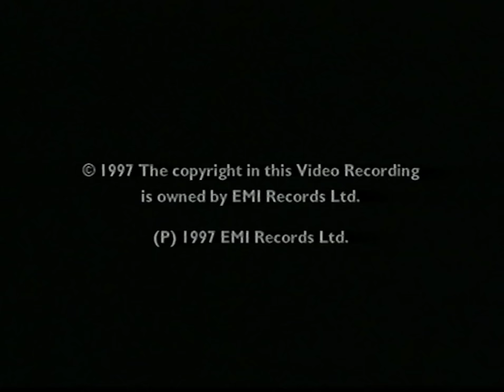Vanessa-Mae: Live at the Berlin Philharmonie,The Classical Concert, 1996🎻🎶✨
Vanessa-Mae at the @berlinphil
Accompanied by The Bratislava Radio Symphony Orchestra conduced by Bruno Membrey

00:00:00 Toccata and Fugue In D Minor Symphonic
𝑱.𝑺. 𝑩𝒂𝒄𝒉 (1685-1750) / 𝒂𝒓𝒓. 𝑩𝒂𝒕𝒕 / 𝑨𝒓𝒓. 𝑶𝒓𝒄𝒉. 𝑪𝒂𝒎𝒆𝒓𝒐𝒏
00:04:50 Romance No.2 in F Op.50, for Violin and Orchestra
00:13:35 Scottish Fantasy for Violin and Orchestra Op.46
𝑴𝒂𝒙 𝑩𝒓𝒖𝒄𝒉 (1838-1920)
00:41:20 Carmen Fantasy
𝑩𝒊𝒛𝒆𝒕 (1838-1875) / 𝑺𝒂𝒓𝒂𝒔𝒂𝒕𝒆 (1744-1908) / 𝑴𝒂𝒆 / 𝑨𝒓𝒓. 𝑶𝒓𝒄𝒉. 𝑪𝒂𝒎𝒆𝒓𝒐𝒏
00:58:49 Red Hot Symphonic
𝑴𝒂𝒆 / 𝑾𝒉𝒆𝒓𝒓𝒚 / 𝑨𝒓𝒓. 𝑶𝒓𝒄𝒉. 𝑪𝒂𝒎𝒆𝒓𝒐𝒏

4k 60Fps
Vanessa-Mae 2024